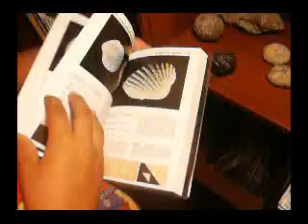Paleontólogo Franco Miñan Ponce - 05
Parte 5: Aquí vemos al futuro Paleontólogo Franco Miñán Ponce con solo 8 años de edad. El nos hace una breve explicación de los fósiles que Aquí vemos al futuro Paleontólogo Franco Miñán Ponce con solo 8 años de edad. El nos hace una breve explicación de los fósiles que posee. Lima - Perú